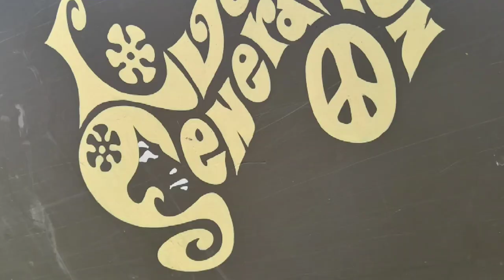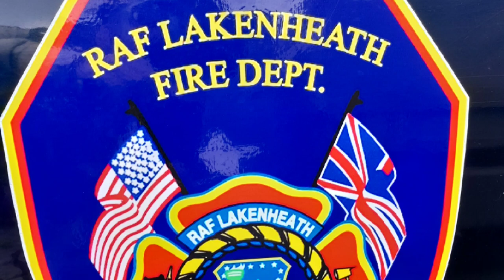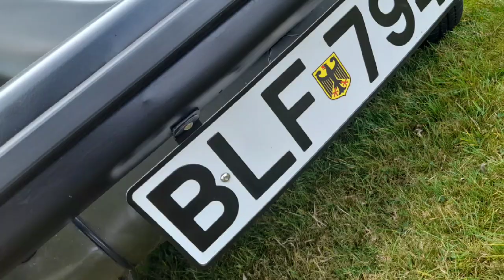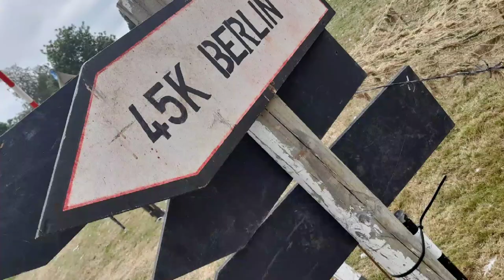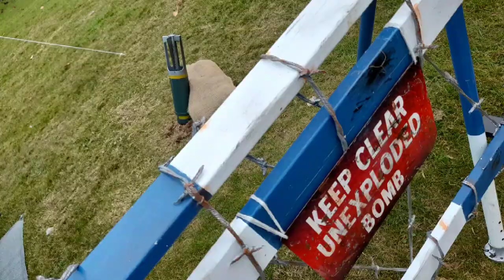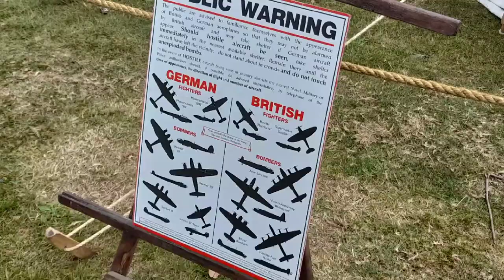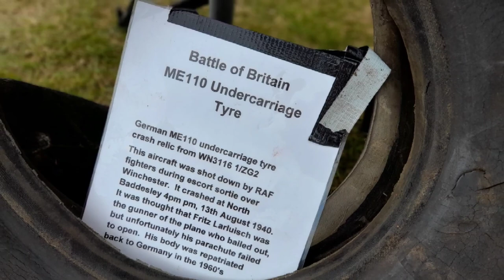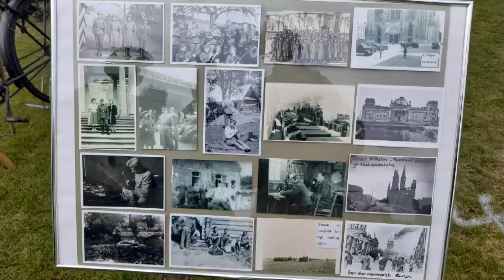Wicksteed at War 2021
A video documenting all the the pictures and videos I took whilst I was at Wicksteed at War.